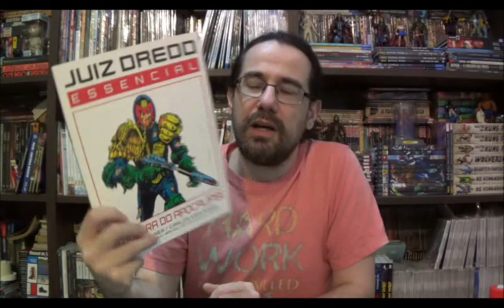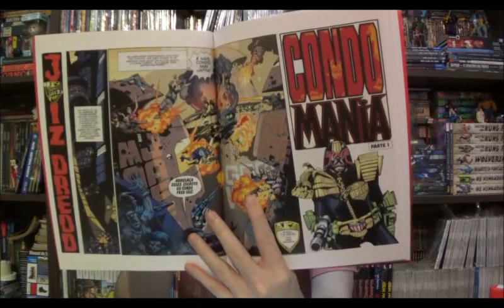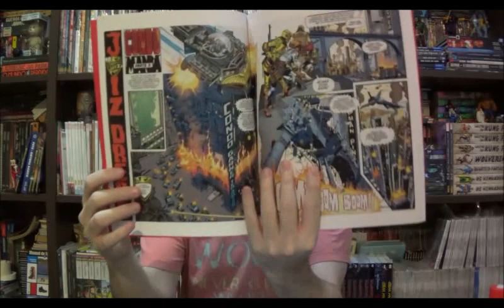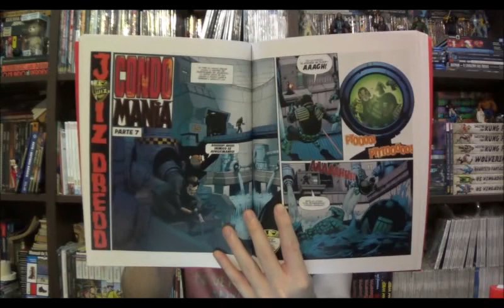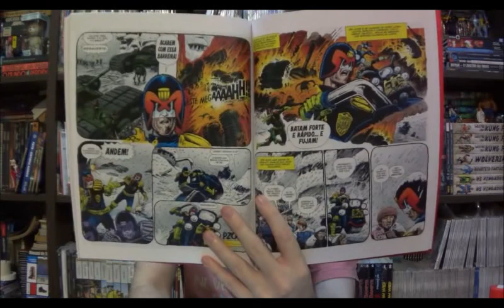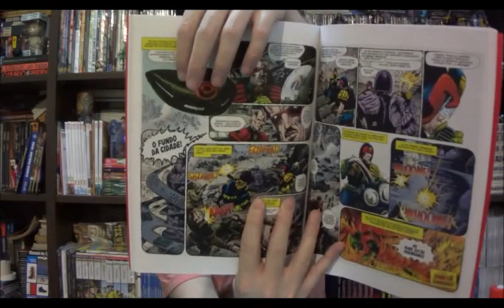Chapéu do Presto Especial - Juiz Dredd Essencial: A Guerra do Apocalipse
Bem-vindos a mais um Chapéu do Presto Especial e no episódio de hoje convido a todos para conhecer o Juiz Dredd pelo mais recente lançamento da editora Mythos, o primeiro volume de Essencial com a icônica Guerra do Apocalipse que conta com roteiro de John Wagner e Alan Grant.

Campinas - SP
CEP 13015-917